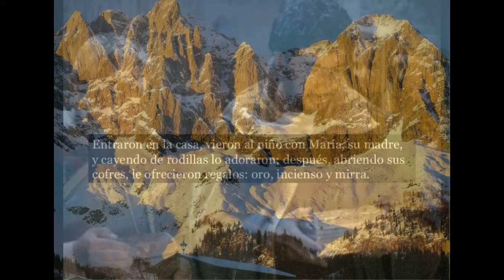6 Enero 2024-Solemnidad de la Epifanía del Señor-Mt 2, 1-12-Es mejor agradecer que pedir.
EVANGELIO DE LA EPIFANÍA DEL SEÑOR, 6 DE ENERO 2024-CICLO B: Mt 2, 1-12: «ES MEJOR AGRADECER QUE PEDIR». Es siempre de almas nobles saber agradecer. Los niños nos enseñan muchas veces a ser agradecidos y valoran cuando una madre sabe enseñar a ser agradecidos. Uno de los hijos de una familia decía: “Te agradezco, Señor, porque después de que mi mamá nos enseñó a ser agradecidos, hemos recibido más de ti”. Hoy, celebramos el día de los Reyes Magos que se presentaron, para agradecer cada uno a su manera y no vinieron a pedir.

HEMOS VISTO SU ESTRELLA. Los Reyes Magos no sólo vieron la estrella, que ya es un buen dato, sino que además se pusieron a seguirla. Todos tenemos de alguna  manera una estrella que nos guía. En algún momento se vuelve oscuro el camino, nuestra vida. Entonces, podemos preguntarnos qué hacer en ese momento. Tenemos ya la lección en este Evangelio. Los Reyes Magos no se quedaron tranquilos, sino más bien con sencillez fueron a preguntar a quien debían preguntar: A las autoridades, a quien sabe y puede guiar. Nosotros igualmente debemos sentirnos impelidos a hacer lo mismo, cuando en nuestra vida aparezcan los momentos de turbación y oscuridad.

EN LA VIDA HAY SOBRESALTOS. Con el Rey Herodes así pasó. Nuestras vidas también están escalonadas por sobresaltos, en el sentido negativo, viéndonos arrebatos por la turbación, por la pérdida de la paz. Si así sucediera, ahí no está Dios. Donde está Dios siempre hay paz.

LOS ESTUDIOSOS CONFIRMAN.  Es importante ir a confirmar lo que recibimos en nuestro corazón como inspiración. Nos toca confirmar nuestras inquietudes y solucionar nuestras dudas con quien puede guiarnos. Cada uno podemos preguntarnos a quien seguimos cuando se nos presentan cuestionamientos, dudas, turbaciones.

LA CONSTANCIA ALCANZA LA ESTRELLA. Los Reyes Magos reconquistaron la estrella. Que cada uno también vayamos siendo guiados por nuestra estrella. Y de esa manera, al igual que los Reyes, ofrecer nuestra gratitud: Oro, incienso y mirra. Los Reyes trajeron a Jesús la ofrenda de su gratitud de reyes, de Dios y de hombre. Cada uno de nosotros podríamos ser un cuarto rey, que nos toca igualmente ser constantes y no perder la estrella de nuestra conciencia en cada instante, a fin de encontrarnos con Jesús siempre, y sobre todo al final de la vida. Existe la estrella, existe nuestra conciencia que nos guía y nos invita a dar gracias a Dios con los dones de nuestra entrega de cada día. ¡DIOS NOS SALE AL ENCUENTRO EN ESTE NUEVO AÑO! Un abrazo y ¡FELIZ AÑO! P. Salvador Gómez, L.C.